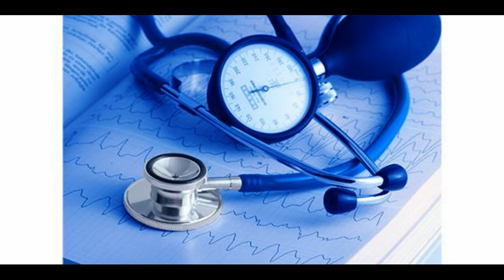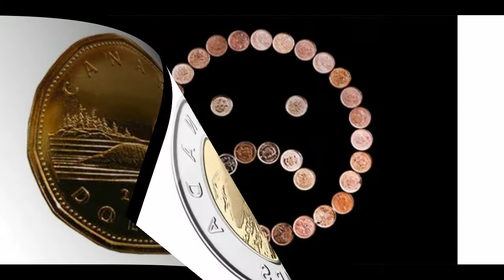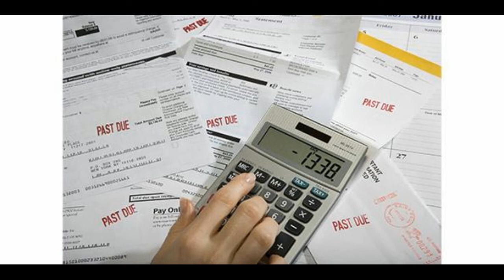Top 10 Reasons America Should Be More Like Canada